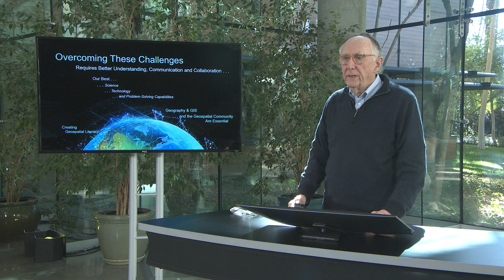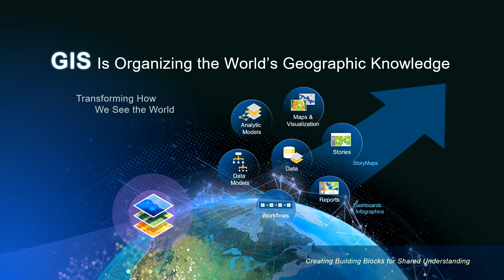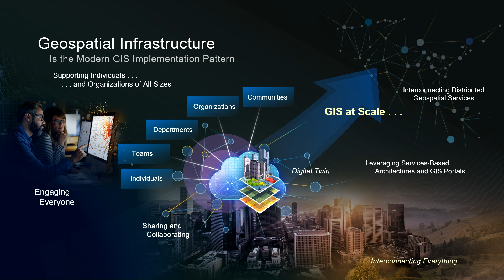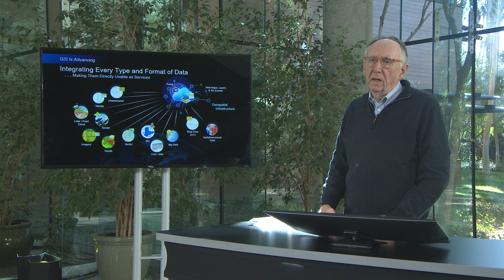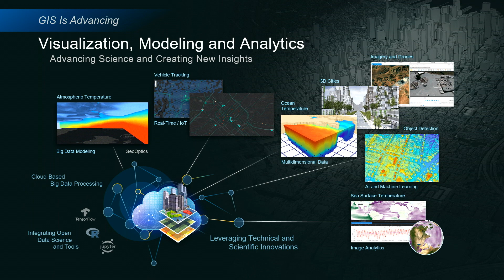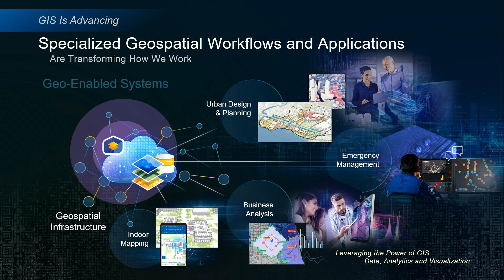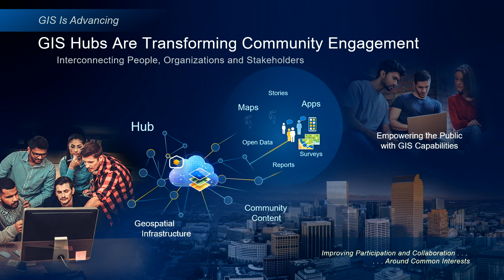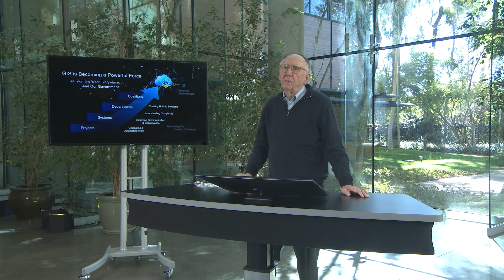GIS – Interconnecting National Government, Jack Dangermond, Esri FedGIS 2021 (2-of-4)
Jack Dangermond describes how GIS is interconnecting our nation, helping federal agencies and organizations solve the complex challenges and issues that we face today.